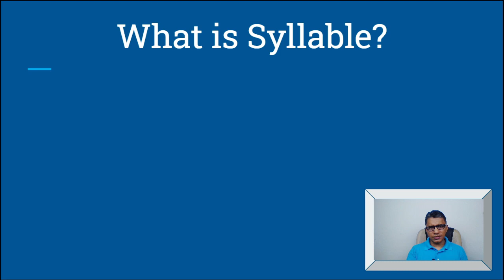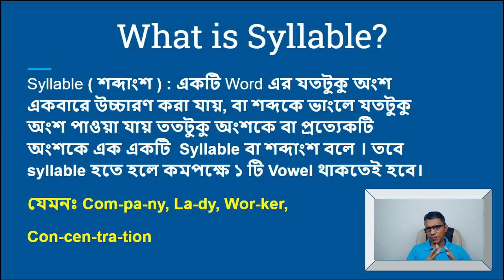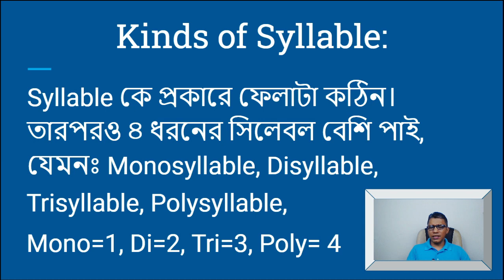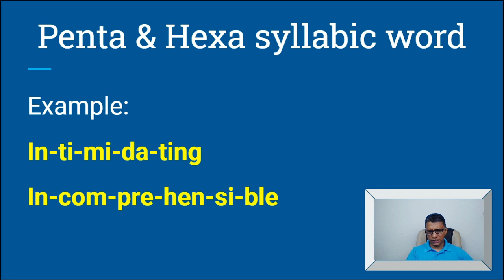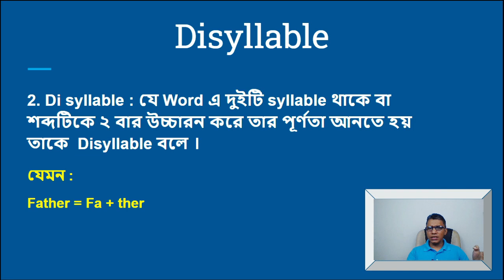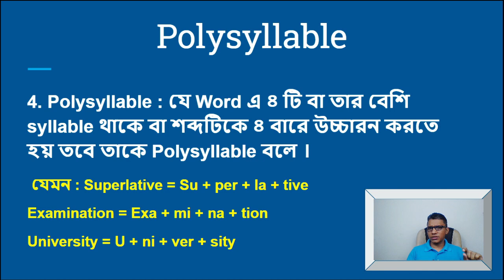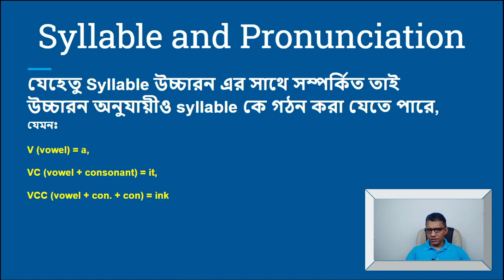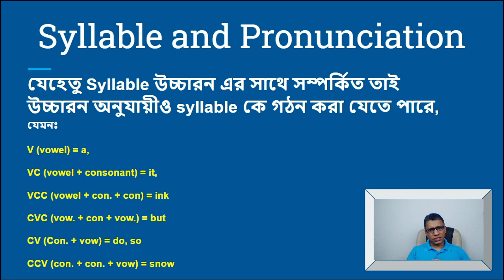Syllable না জেনে কি বানান শেখা যায় | ইংরেজি বানান ও উচ্চারনের নিয়ম-৪ | TalentHut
Join my "Contractual IELTS Course":
***কেবলমাত্র ইংরেজিতে খুব বেশি দুর্বল ও অদক্ষ ছাত্রছাত্রিদেরকে একটি বিশেষ কোর্স (Basic থেকে IELTS এ ভাল স্কোর তোলা পর্যন্ত) করানো হয় আমার প্রতিষ্ঠানে। তবে এই কোর্সের শর্ত হচ্ছে কমপক্ষে ৬ মাস সময় নিয়ে আমার কাছে কোর্সটি করতে হবে। ইংরেজিতে খুব বেশি দূর্বল কিন্তু ভালো স্কোর চান এবং সাথে সময় দেয়ার ও পরিশ্রম করার মানসিকতা আছে এমন হলে যোগাযোগ করতে পারেন আমার সাথে।

আমার ৬ মাসের কোর্স সম্পর্কে বিস্তারিত(কাদের জন্য এই কোর্স, কিভাবে করতে হয়, কত টাকা ফি, কয়টি ক্লাস এবং সাথে ২ টি ক্লাসের ভিডিও সহ দেয়া আছে নিচের ওয়েব লিঙ্কটিতে। অবশ্যই নিচের লিঙ্কটি ভিজিট করবেন এবং ভিজিট করার পরে আরও বিস্তারিত জানতে নিচের ফোন নম্বরে যোগাযোগ করতে পারেন তবে সাইটটিতে আগে ভিজিট করতে হবে, সেখানে আমার ফোন নম্বরও দেয়া আছে।
এই কোর্সটি করতে চাইলে এই লিঙ্কে যানঃ
অনলাইনে করতে চাইলে (সবচাইতে পপুলার কোর্স আমাদের):

### Basic English Course এর জন্য ফোন করতে পারেনঃ
(Prottoy sir) 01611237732 (What's app) 10 am to 10 pm - Bangladesh time

আমাদের সাথে ইংরেজি চর্চা করতে আমাদের ফেইসবুক গ্রুপে জয়েন করতে পারেনঃ

আমার লাইভ ক্লাস করতে ফেইসবুক পেইজটি লাইক দিয়ে রাখুন,